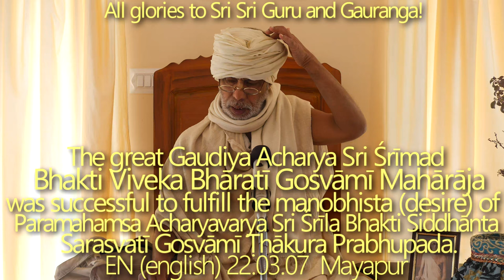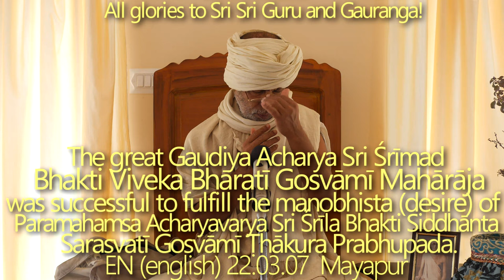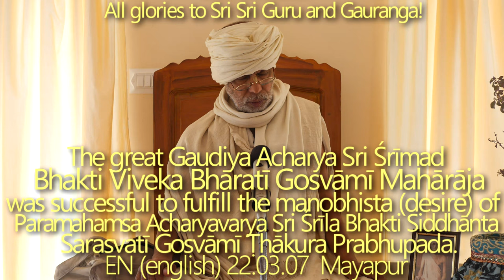SBen220307The great Gaudiya Acharya Sri Śrīmad Bhakti Viveka Bhāratī Gosvāmī Mahārāja was successful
The great Gaudiya Acharya Sri Śrīmad Bhakti Viveka Bhāratī Gosvāmī Mahārāja was successful to fulfill the manobhista (desire) of Paramahamsacharyavarya Sri Śrīla Bhakti Siddhānta Sarasvatī Gosvāmī Ṭhākura Prabhupada. In our Gaudiya Guruparampara he was a true Mahabhagavat. Appearance day of Śrīmad Bhakti Viveka Bhāratī Gosvāmī Mahārāja